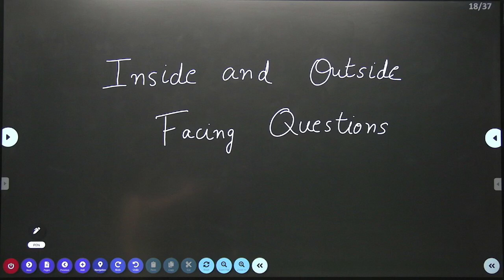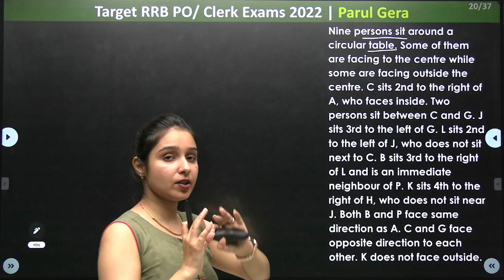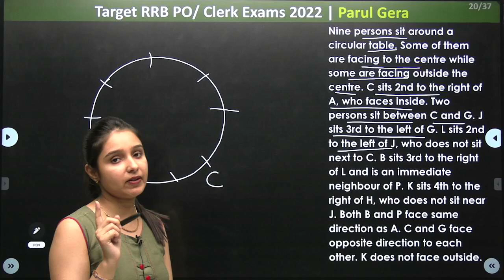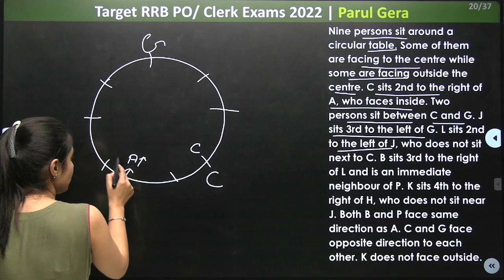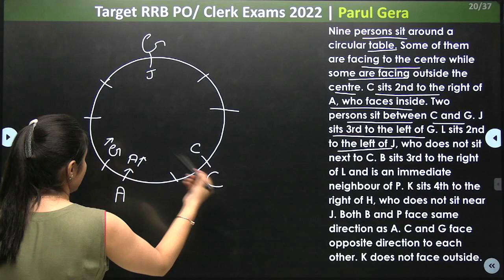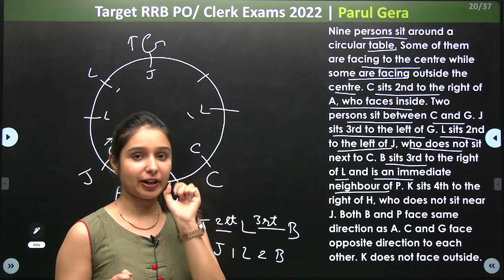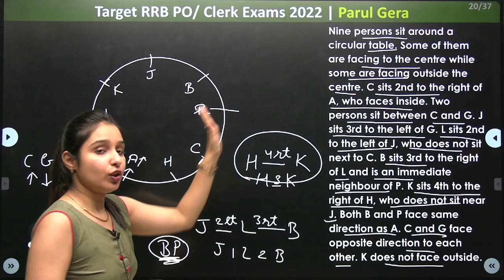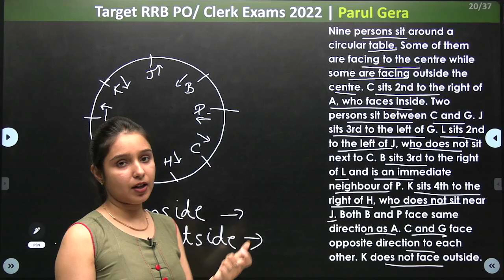Now solve Inside & Outside facing Questions easily | Reasoning | Parul Gera | Puzzle Pro